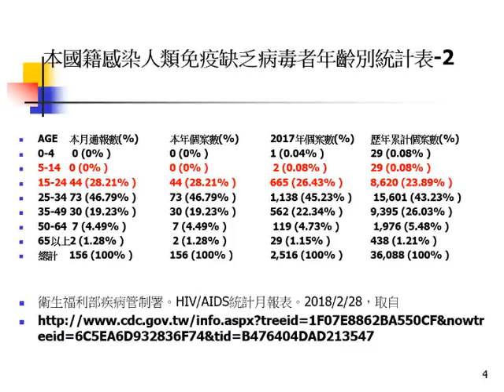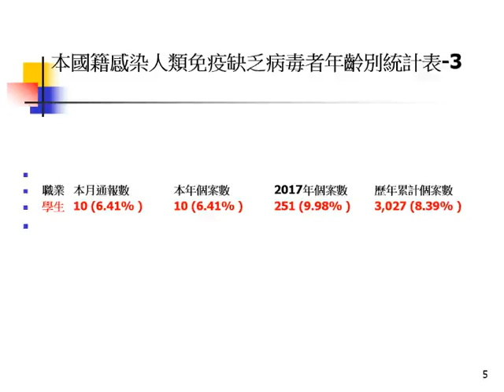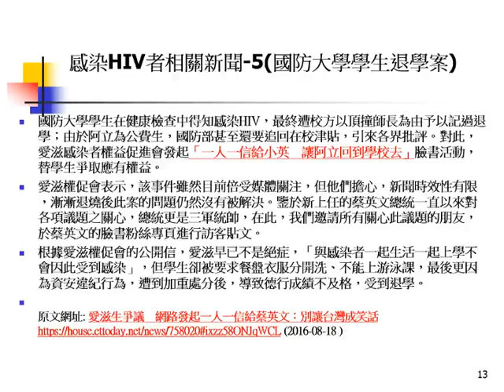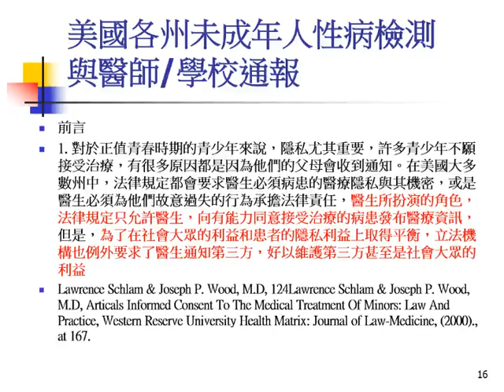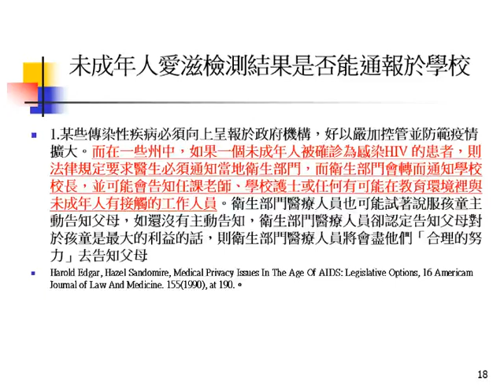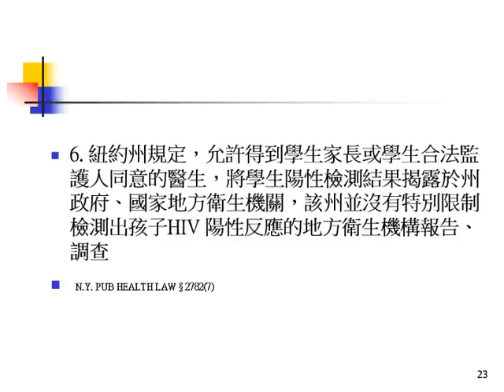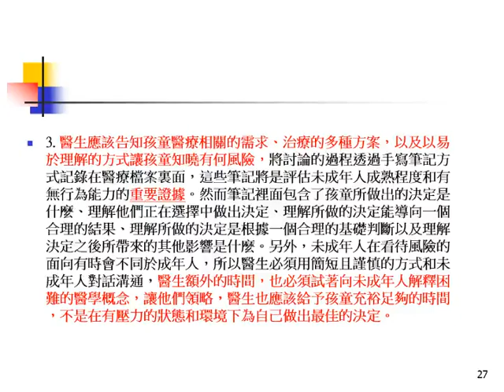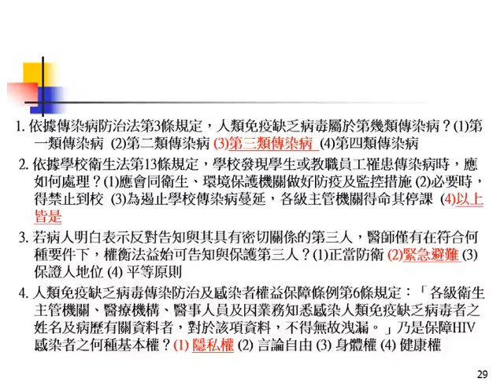未成年人能否HIV篩檢與結果通報於學校為中心